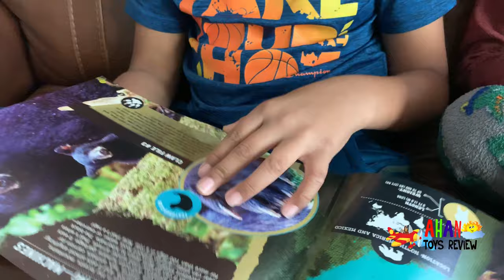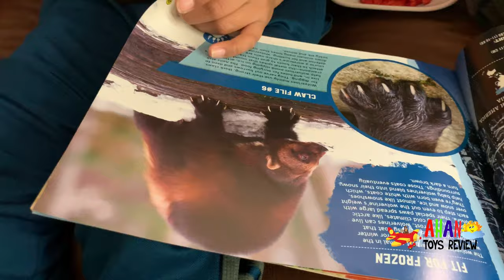WE ONLY ATE RED FOOD FOR 24 HOURS CHALLENGE!!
hey everyone, We are back with another 24 hour challenge! We ate only RED food for 24 hours and did we pass or fail?!

Ahan ToysReview is a fun family channel where we vlog, do skits, pranks and fun family activities along with toy unboxing.

💋  Ahan and Arjun